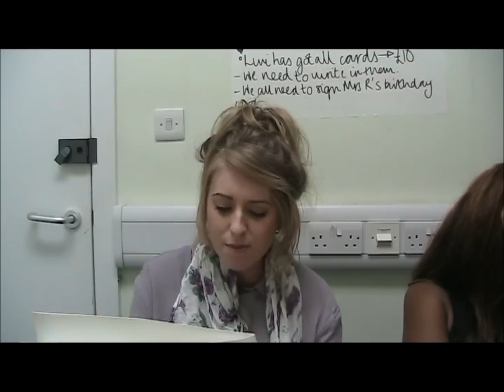8:30 to 3:30 Bloopers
The bloopers from our advertising DVD of our school